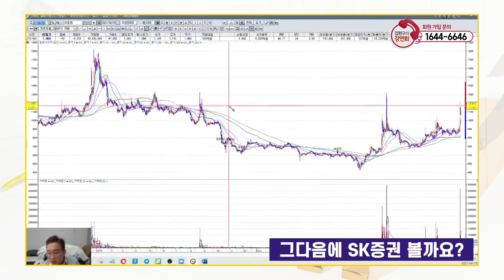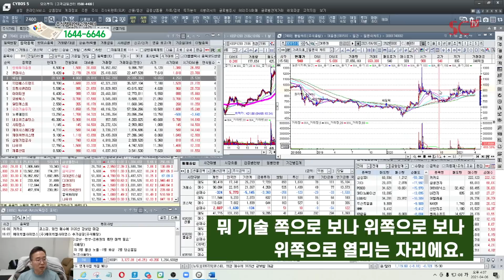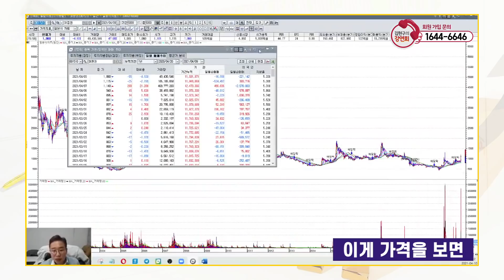2021-04-10 10만_주_비밀 SK증권 정배열_초입